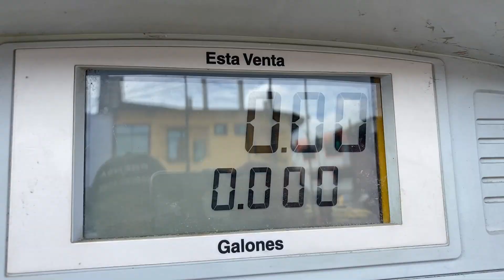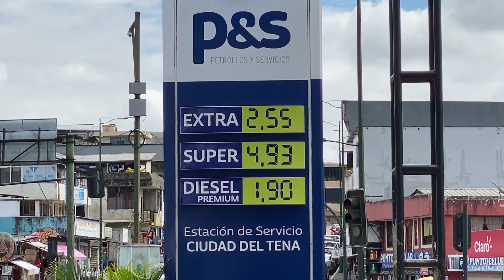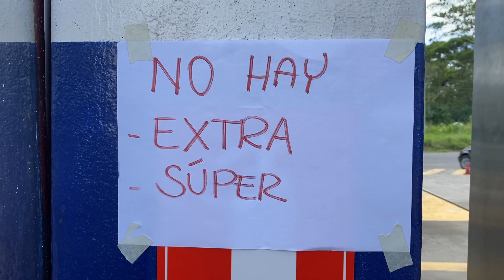ESCASEZ DE COMBUSTIBLE - ALLY TV NAPO